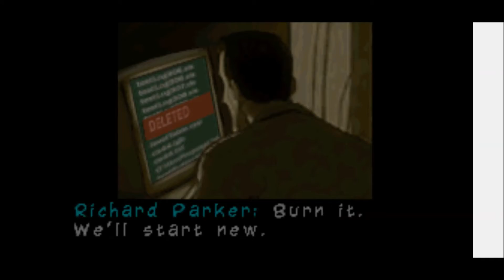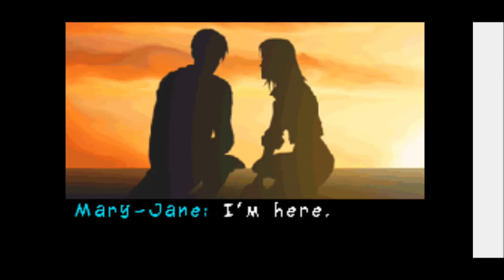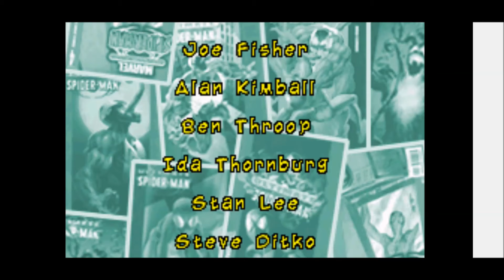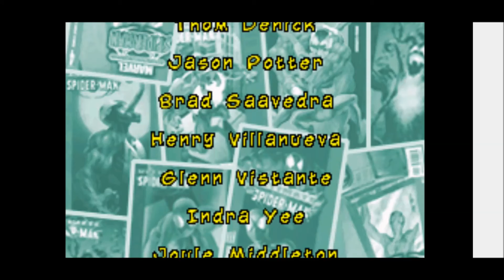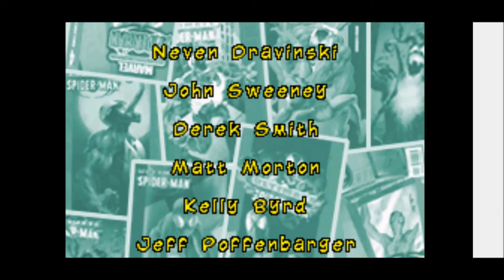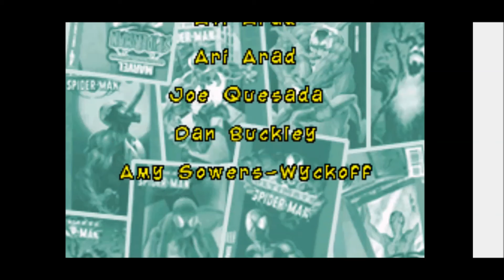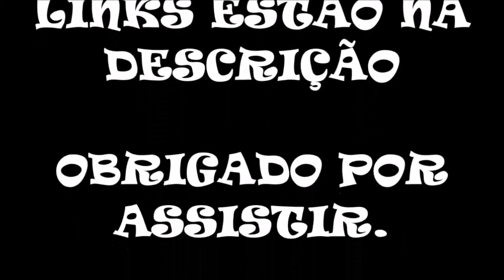Ultimate Spider Man (GBA) #7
Distribuidora: Marvel Entertainment
Diretor: Brian Michael Bendis e Christopher A. Busse
Produtor: Jonathan Zamkoff
Plataformas: Nintendo DS, GameCube, PlayStation 2, Xbox, Microsoft Windows, Game Boy Advance
Género: Beat 'em up, Mundo Aberto
Modos de jogo: Single-player

Jogue novamente com o Super-Herói Homem-Aranha e ainda de quebra com Venom, o maior vilão do Homem-Aranha (apenas em algumas fases), enfrentando vários inimigos e passando por várias aventuras. Assim como a Radical Entertainment, que reformulou o mediano "The Hulk", baseado no filme de longa-metragem do diretor Ang Lee, a Treyarch também resolveu se dar uma segunda chance, lançando um novo game do super-herói Homem-Aranha.

Jogos de heróis baseados em longa-metragem são, geralmente, abaixo da crítica e a culpa é, possivelmente, do prazo apertado que as produtoras têm de obedecer para lançá-los junto com os filmes no cinema. O resultado são jogos medíocres como "Homem de Ferro 1 e 2", "Quarteto Fantástico", "O Justiceiro" e tantos outros.

Com mais tempo de produção, o gigante verde ganhou mais qualidade em "The Incredible Hulk: Ultimate Destruction", lançado para GameCube, PlayStation 2 e Xbox. O mesmo aconteceu com "Ultimate Spider-Man", que apesar de similar aos antecessores, traz novas missões com muito mais diversão para a aventura do aracnídeo.

O jogo é baseado nos quadrinhos do Homem-Aranha da série Ultimate que reconta as histórias dos personagens Marvel mais jovens.